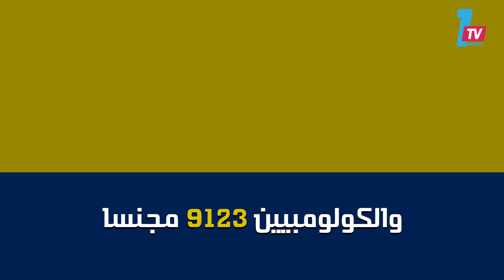أزيد من 23 ألف مغربي يتجنسون بإسبانيا في الأسدس الأول من 2016